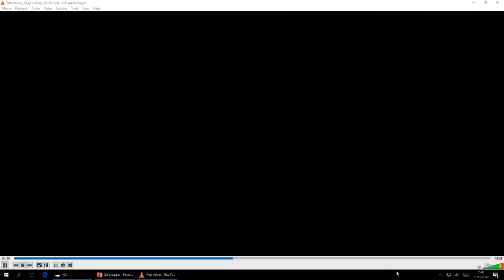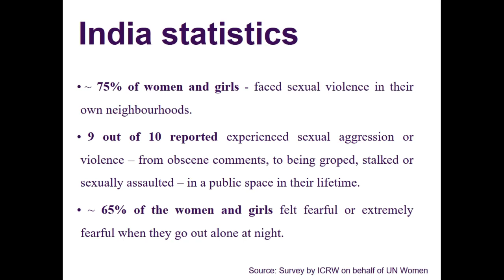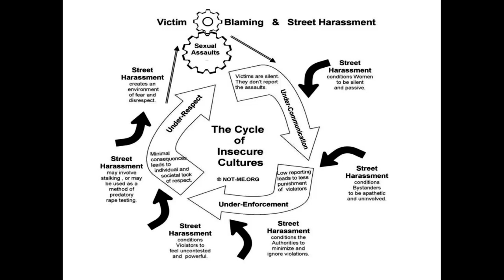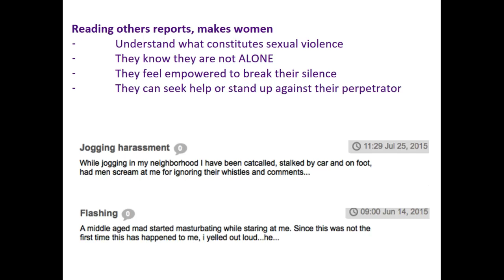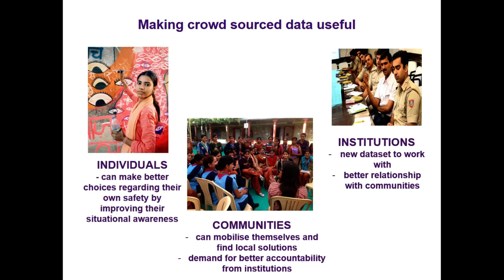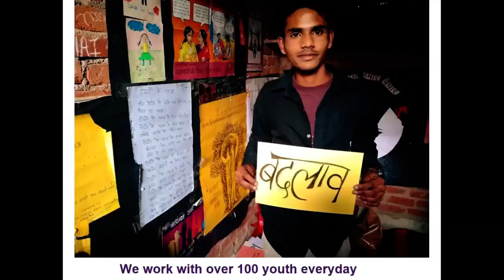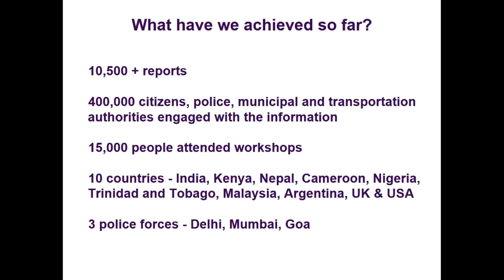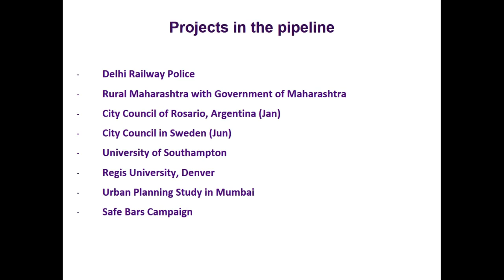Crowd-sourcing safety: How data is taking-on sexual harassment (Q-Step Talks)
Elsa-Marie D’Silva, founder and CEO of Mumbai’s Red Dot Foundation (Safecity) platform, discusses how data on women’s experiences of sexual harassment and abuse can highlight hotspots and influence policy. Safecity is now the largest crowd map of sexual abuse in India, Kenya, Cameroon and Nepal. Elsa-Marie, who is a visiting fellow on the Foreign and Commonwealth Office’s GURUKUL Programme, explains how this information is used to raise awareness and to help find solutions.